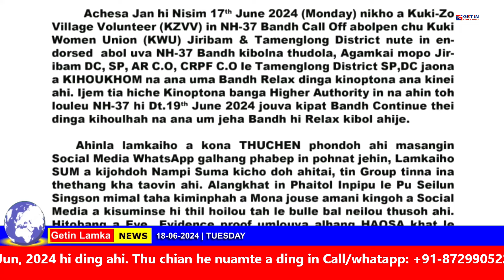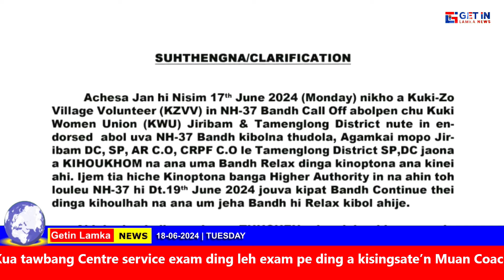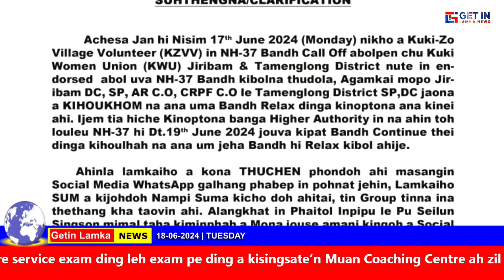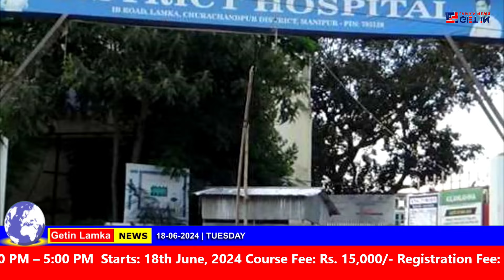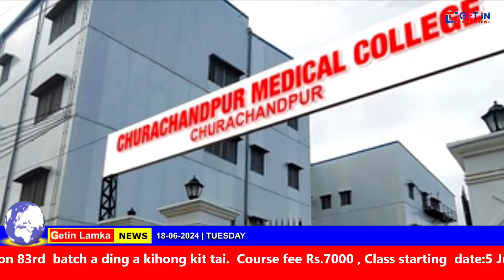18 06 2024 Getin Lamka News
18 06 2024 Getin Lamka News